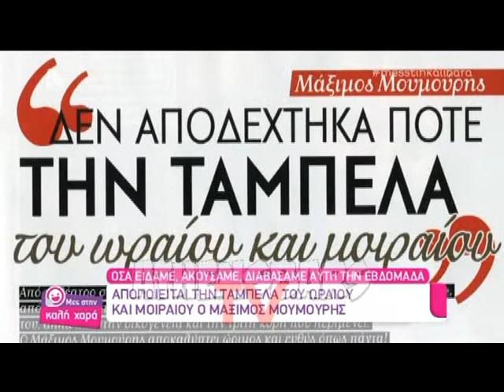Μ.Μουμούρης:Δεν είμαι ωραίος και μοιραίος!